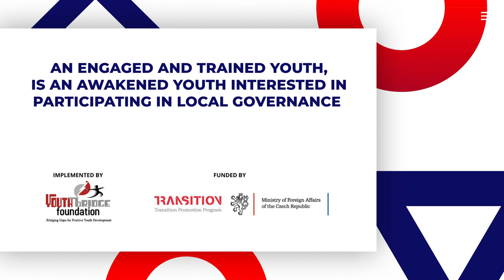An engaged and trained youth is an awakened youth interested in participating in local governance